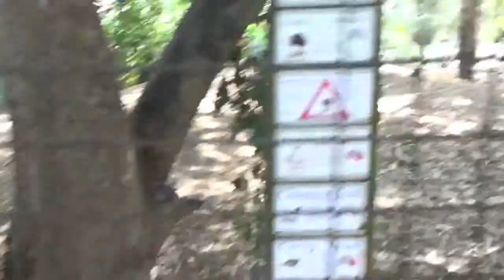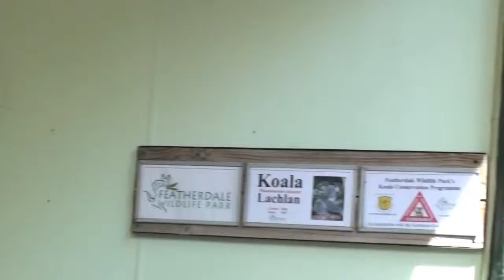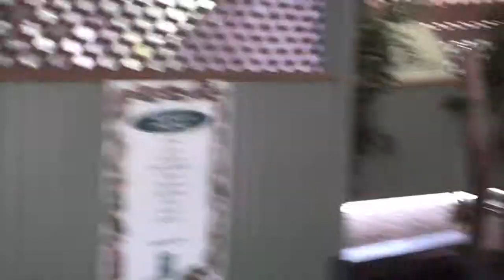Featherdale Wildlife Park, Sydney, Australia (Clip 8)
A morning in Featherdale Wildlife Park on the way to Sydney, Australia. See some Koalas, Kangaroo's and even a Tasmanian Devil